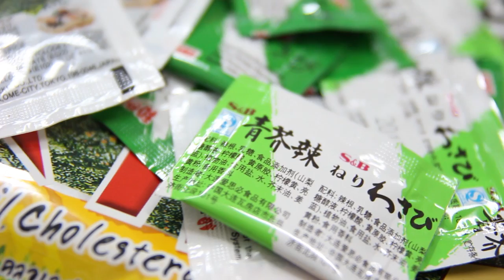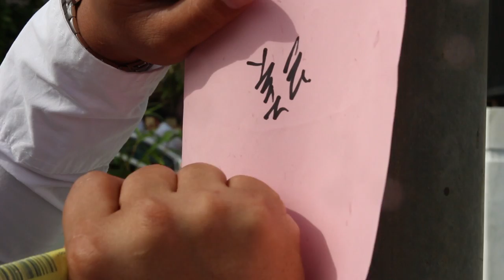[HD] [B] 俊强 & 依宁 Wedding Journalistic SDE - 8 Nov 2014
Professional Cinematography . Videography & Photography Services